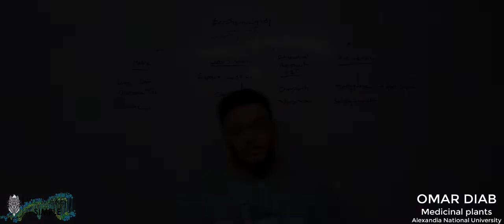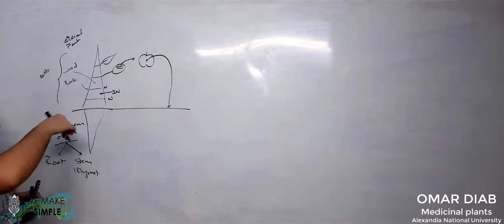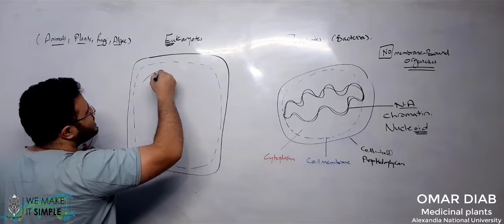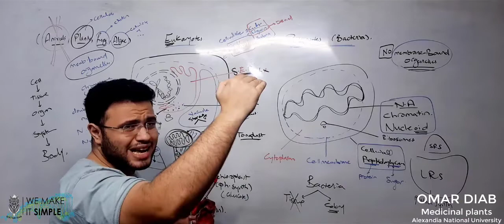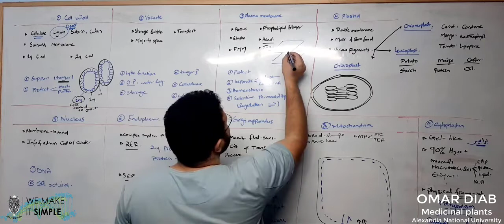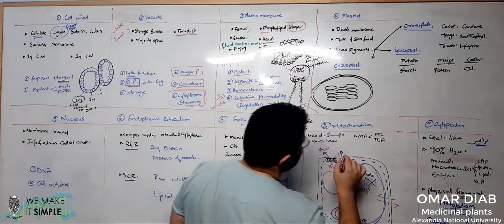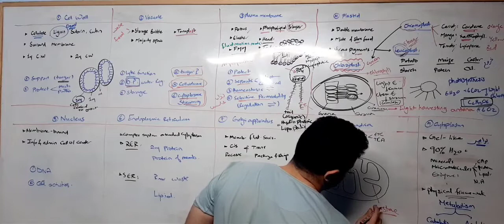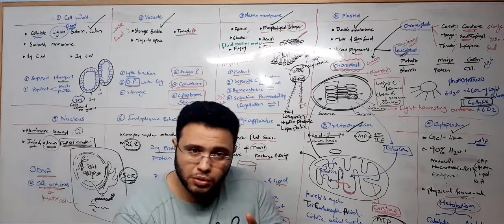Botany ANU lesson 2 - Anatomy 1